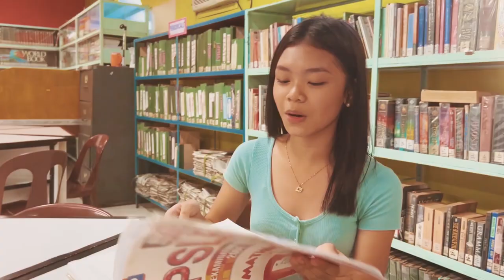LEURELA 2023: Final Trailer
𝙈𝙖𝙧𝙞𝙨𝙩𝙖𝙨, 𝙩𝙝𝙚 𝙩𝙧𝙖𝙞𝙡𝙚𝙧 𝙮𝙤𝙪'𝙫𝙚 𝙖𝙡𝙡 𝙗𝙚𝙚𝙣 𝙬𝙖𝙞𝙩𝙞𝙣𝙜 𝙛𝙤𝙧 𝙝𝙖𝙨 𝙖𝙧𝙧𝙞𝙫𝙚𝙙!

As we embark on a 𝐧𝐞𝐰 𝐣𝐨𝐮𝐫𝐧𝐞𝐲 and face the 𝐜𝐡𝐚𝐥𝐥𝐞𝐧𝐠𝐞𝐬, let us remember 𝐥𝐢𝐠𝐡𝐭 𝐰𝐢𝐭𝐡𝐢𝐧 𝐮𝐬 and allow it to shine even brighter in the darkness. ❤️‍🔥

Come and take a listen to the 𝙤𝙛𝙛𝙞𝙘𝙞𝙖𝙡 𝙤𝙥𝙚𝙣𝙞𝙣𝙜 𝙙𝙖𝙮 𝙢𝙪𝙨𝙞𝙘, let’s sing it together louder than ever!  🔈🎶

See you soon Maristas, stay hopeful and keep your light shining bright!✨